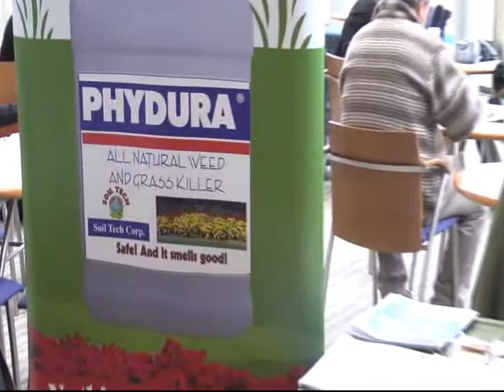Soil Technologies Corporation; Speaker: Steve Nichols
Suppliers of  bio-pesticides, bio-fertilizers, and soil conditioners in the USA, Europe, Latin America, and Asia.